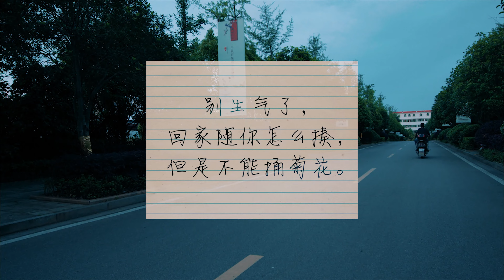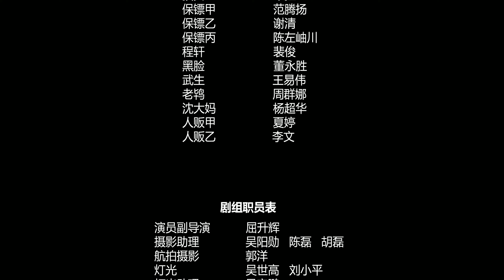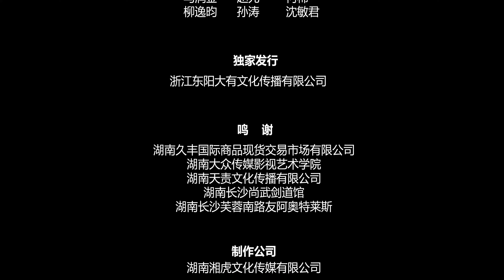《捉个九尾狐做女友2》被封存的记忆开始苏醒，炼狱排名第一的杀手身份也暴露出来...... | 大有影业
异界妖王胡媚来到人间，她一方面寻找女儿顾嫣，一方面集结众妖打算冲破无量桥去人间生活。在寻找女儿的路上巧遇顾天，并知道了顾天和顾嫣的过去。传媒公司CEO黄娇娇与顾天在朝夕相处中变得更加亲密，可是，财团CEO南宫珏此时却突然闯入两人的生活，用集团的广告业务为筹码“诱惑”顾天，黄娇娇派顾天迎合南宫珏，却在数次交手中明白顾天对于自己的重要性；另一方面，炼狱执事血影知道了顾天没死的消息，于是派杀手去刺杀顾天。此时顾天被封存的记忆开始苏醒，是炼狱排名第一杀手“阎”的身份也暴露出来.

大有影业是中国领先的互联网影视制作公司。专注于网络大电影、网络剧及其他专业网络视频内容的制作、发行、宣传。